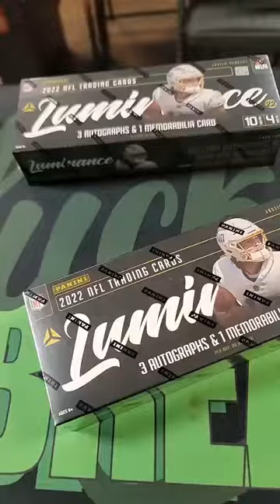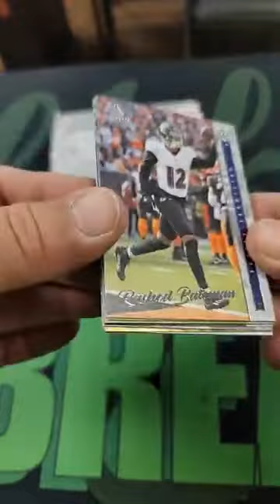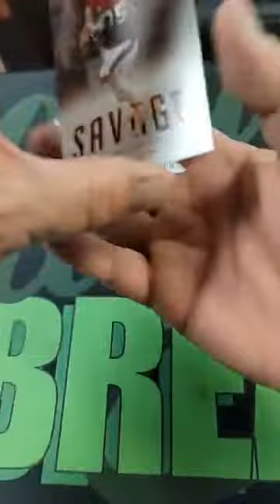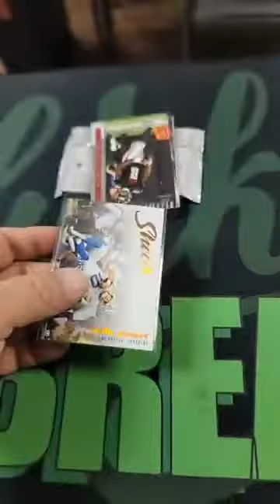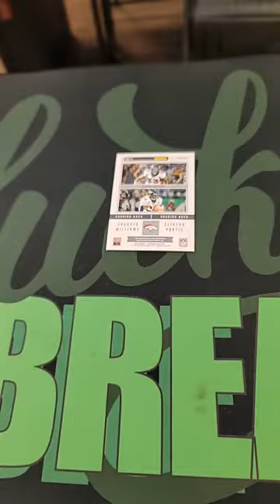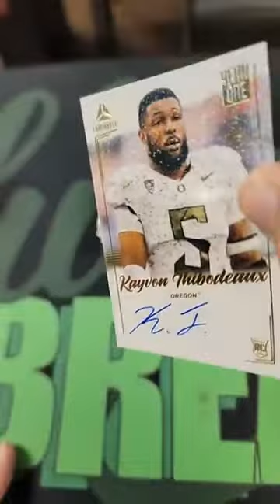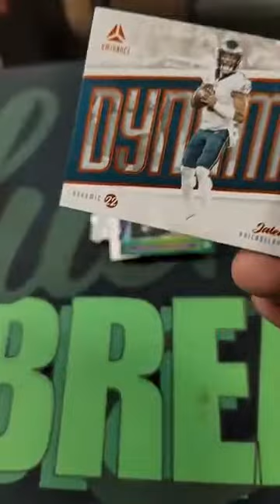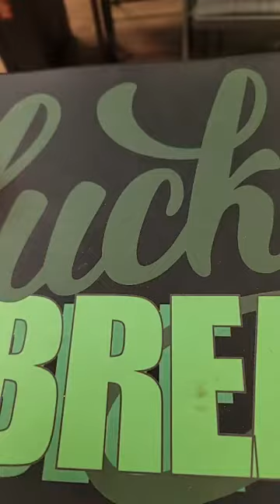2022 Panini Luminance Football Hobby Box